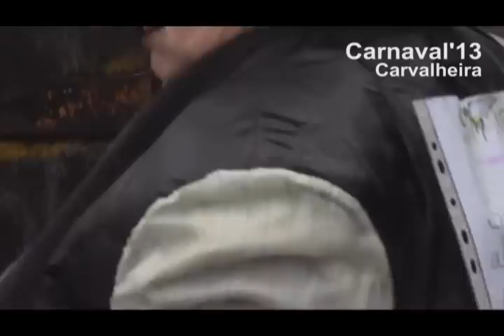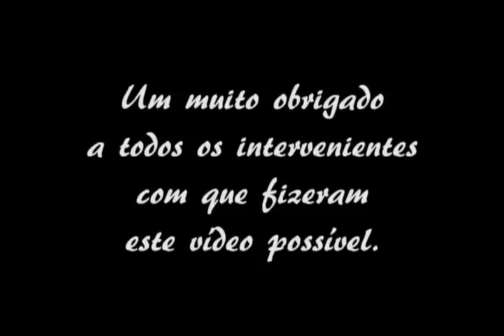Carnaval'13 Carvalheira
Desfile etnográfico de Carnaval - Carvalheira 2013

(nem o mau tempo fez com que a tradição não sai-se a rua)